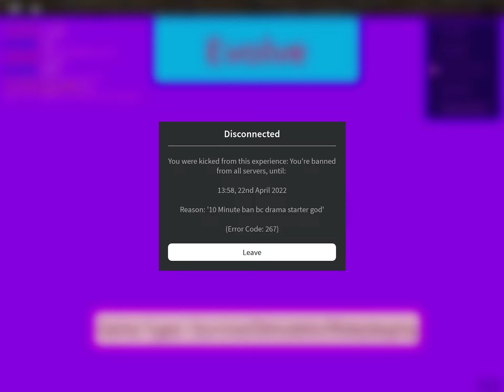F(CENSOR) YOU ERROR, IM NOT A DRAMA STARTER, I F(CENSOR)ING END DRAMAS YOU FREAKING WEAKLING.